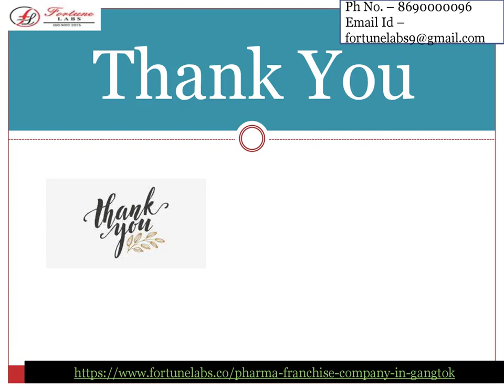Pharma Franchise Company In Gangtok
Are you looking for a Pharma Franchise Company In Gangtok? Call Fortune Labs at 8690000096 for more info.